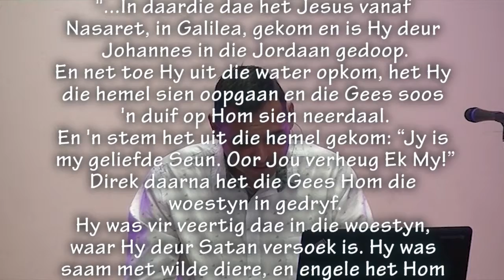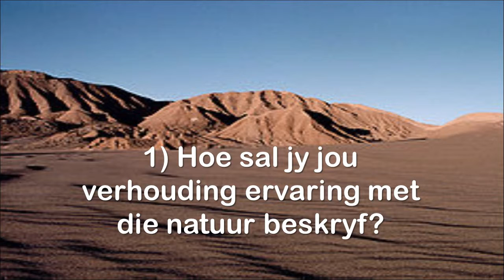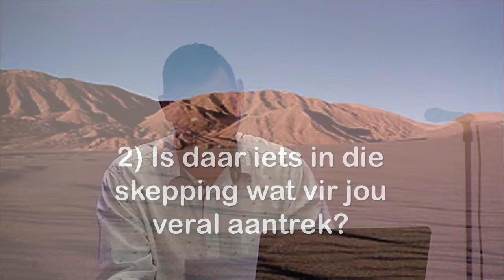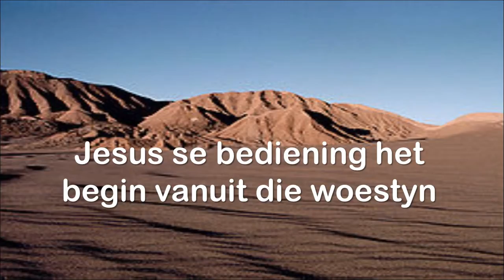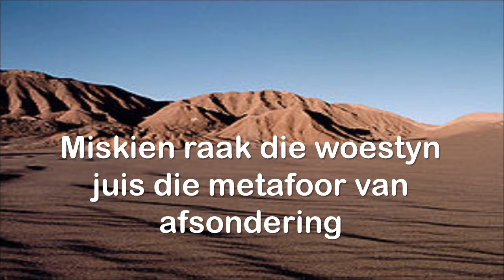Die woestyn en die stad